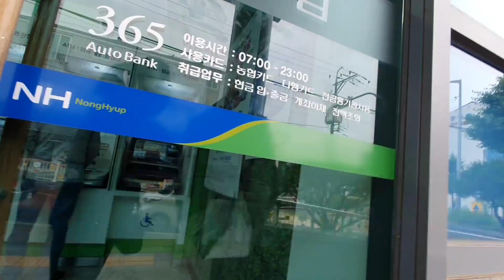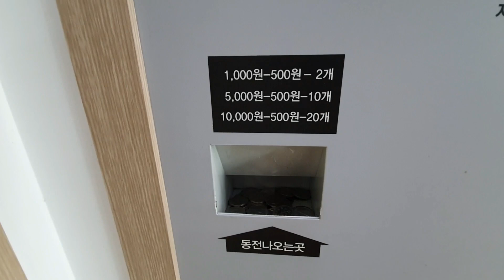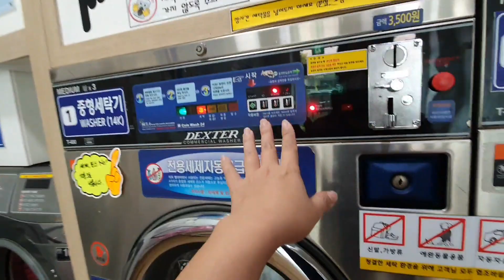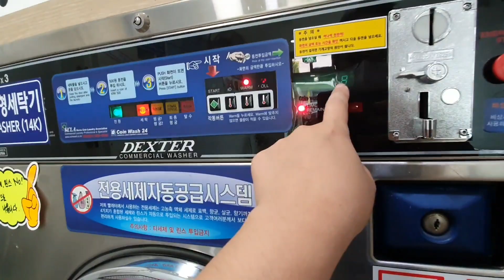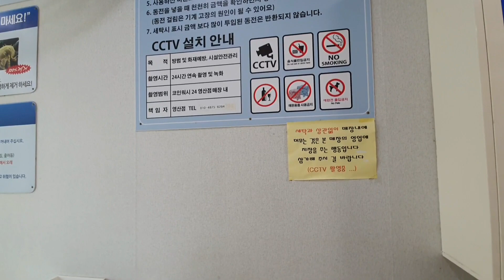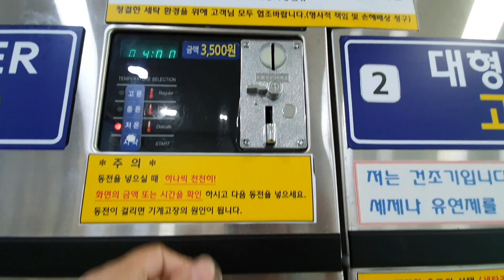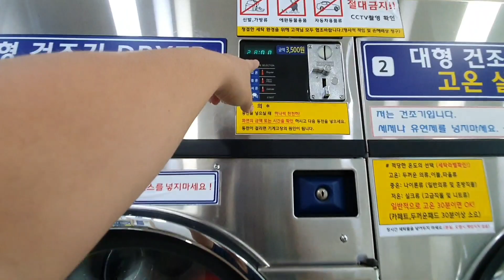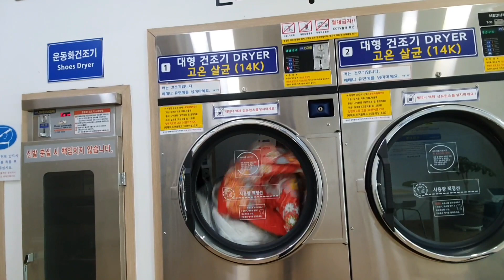LAUNDRY SHOP SA KOREA | COIN LAUNDRY IN KOREA 🇰🇷💕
Fb acc.: Ely rose Kim 🌹